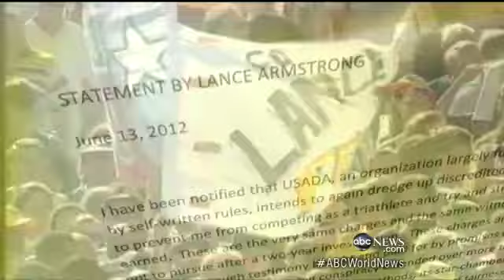Lance Armstrong Faces Doping Charges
New case jeopardizes seven-time Tour de France winner's titles.